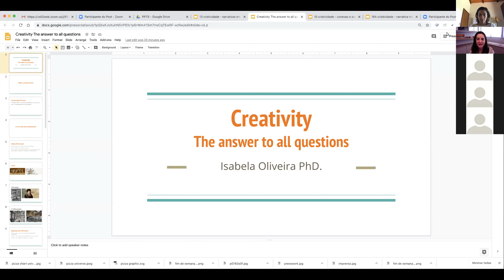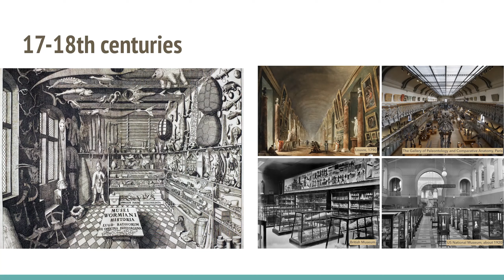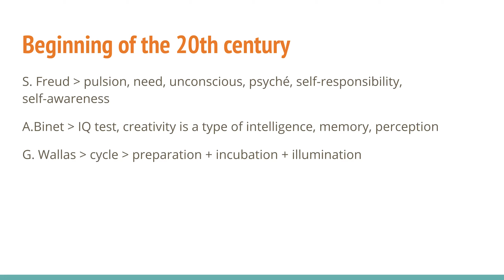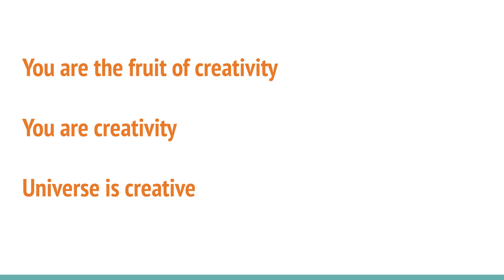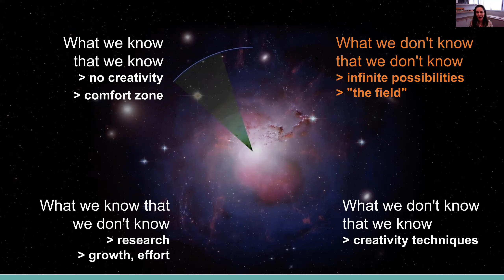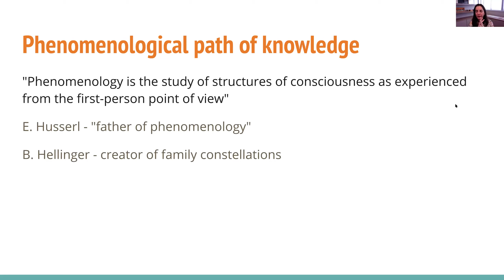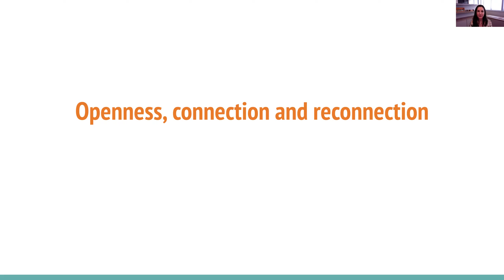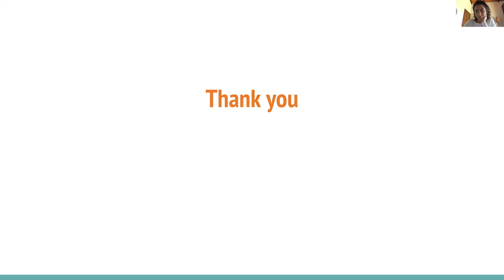Creativity the answer to all questions Isabela Lara - 22 07 2020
A lecture on what creativity is, its importance for life and how to develop it, developing as a human being.

How to leave the "comfort zone", how to explore the universe of infinite possibilities - the creative force of life - from a basic posture of non-judgment, openness, centered and in service. An opportunity to learn how our imagination works and simple techniques to develop creativity in all areas of life.

About the Host: Isabela Oliveira, who has been a professor at the Faculty of Communication for 24 years where she teaches the subject “Creativity in Advertising”. She is also a psychologist and family constellator.